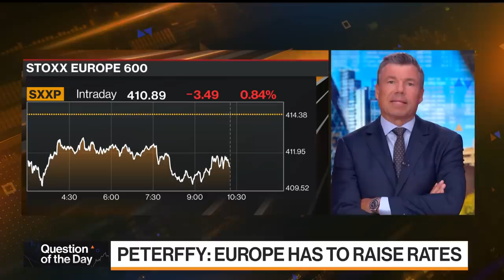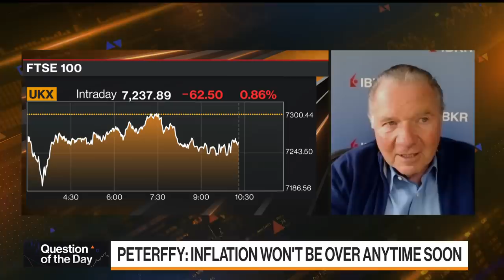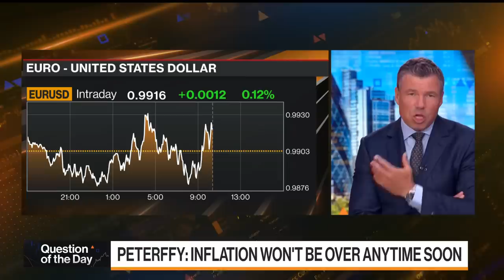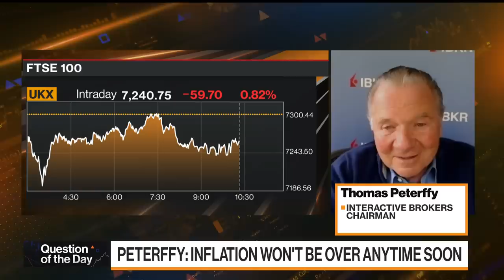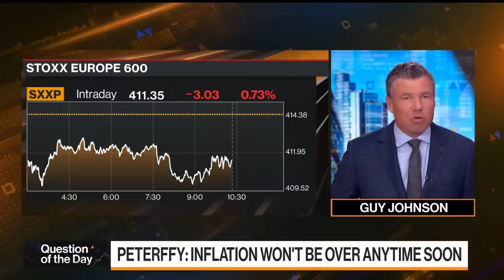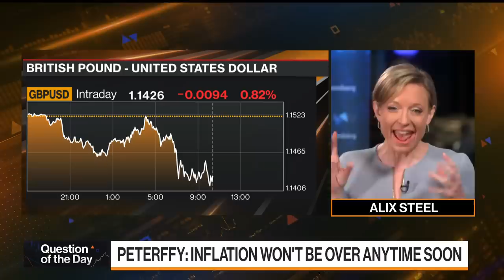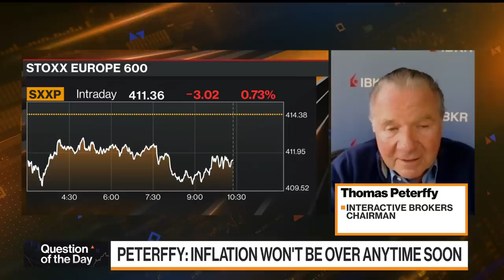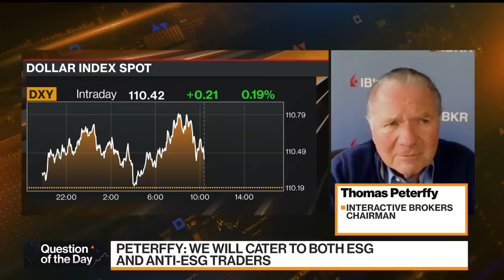S&P Will Bottom Out Between 3,300 and 3,500: Peterffy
"Inflation won't be over anytime soon," Interactive Brokers Chair Thomas Peterffy says. Speaking on "Bloomberg Markets," Peterffy also says the Federal Reserve will not be able to get inflation down to 2% in the next few years and both Europe and the US need to raise rates.